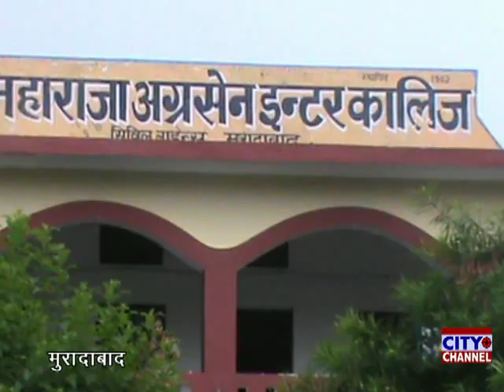मुरादाबाद में गांधी जयंती की पूर्व संध्या पर बच्चों ने दी श्रद्धांजलि